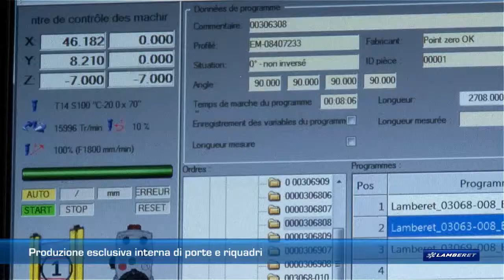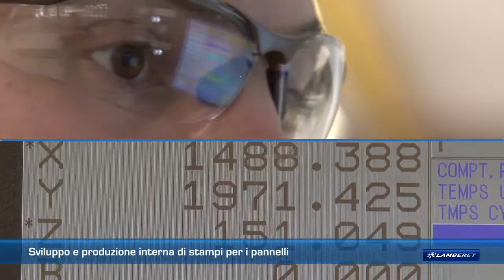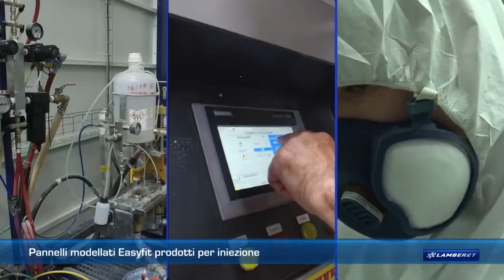Veicoli commerciali frigoriferi Lamberet | Nostro nuovo sito produttivo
Lamberet, la rivoluzione industriale dei veicoli commerciali frigoriferi!
Per rispondere alla crescente richiesta legata al successo della sua nuova gamma di veicoli commerciali in Francia e all'estero. Lamberet ha investito dal 2016 nella messa in opera di una nuova unità di produzione di 100 000 M2, dedicata interamente al veicolo commerciale. Una nuova competenza per l'economia locale! Lamberet, l'esperto di veicoli commerciali frigoriferi:
- Una competenza unica: furgoni, pianali e telai-cabina frigoriferi.
- Delle collaborazioni esclusive con i più grandi costruttori, garanzia di qualità.
- Offerte selezionate con le reti automobilistiche